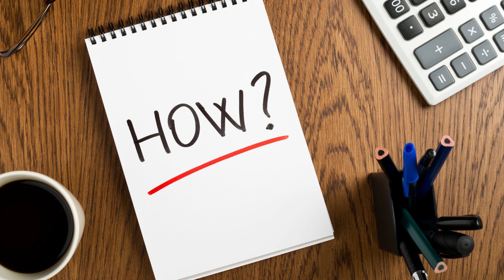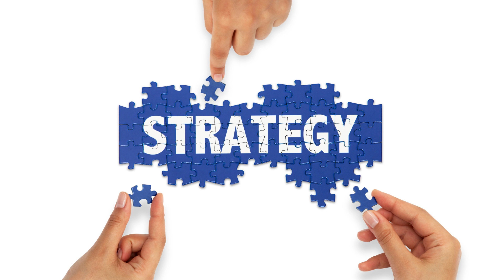Protect Your Inner Circle: The Art of Deterring Narcissists by Becoming a Narcissists Repellent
Narcissists are predators who are skilled at exploiting people. By learning how to become a narcissist's repellent, you'll be better equipped to protect yourself from their charm and manipulation. I'll share with you three strategies that have helped me protect myself from being taken advantage of, and I believe they can help you too.

Signs of narcissistic personality disorder NPD are as follows:

Grandiosity, or a grandiose sense of self-importance, exaggerating achievements and talents. Relationships experiencing these character traits should consider narcissistic abuse healing by way of narcissistic abuse recovery.

Believing in unrealistic achievements or success without commensurate achievements is likely a sign of narcissism, a narcissistic relationship, or narcissistic personality disorder. Relationships experiencing these character traits should consider narcissistic abuse healing by way of narcissistic abuse recovery.

A sense of entitlement and the belief that one can only be understood by or should associate with other special or high-status people or institutions.  If they do this, then this is likely a sign of narcissism, a narcissistic relationship, or narcissistic personality disorder. Relationships experiencing these character traits should consider narcissistic abuse healing by way of narcissistic abuse recovery.

A constant need for excessive admiration and validation from others can be sign of narcissism,  a sign of narcissistic abuse, emotional abuse, or narcissistic personality disorder. Relationships experiencing these character traits should consider narcissistic abuse healing by way as a means for exploring trauma after narcissistic abuse on the way to narcissistic abuse recovery.

Difficulty recognizing or understanding the feelings and needs of others; lack of empathy could be  a sign of narcissistic abuse, emotional abuse, or narcissistic personality disorder. Relationships experiencing these character traits should consider narcissistic abuse healing by way as a means for exploring trauma after narcissistic abuse on the way to narcissistic abuse recovery.

Taking advantage of others to achieve personal goals, with a disregard for the feelings or well-being of others. This could be  a sign of narcissistic abuse, emotional abuse, or narcissistic personality disorder. Relationships experiencing these character traits should consider narcissistic abuse healing by way as a means for exploring trauma after narcissistic abuse on the way to narcissistic abuse recovery.

A pervasive pattern of envy of others or the belief that others are envious of them. This could be  a sign of narcissistic abuse, emotional abuse, or narcissistic personality disorder. Relationships experiencing these character traits should consider narcissistic abuse healing by way as a means for exploring trauma after narcissistic abuse on the way to narcissistic abuse recovery.

Displaying arrogant behaviors or attitudes, and a belief in one's own superiority, could be  a sign of narcissistic abuse, emotional abuse, or narcissistic personality disorder. Relationships experiencing these character traits should consider narcissistic abuse healing by way as a means for exploring trauma after narcissistic abuse on the way to narcissistic abuse recovery.

An obsessive focus on achieving success, power, or an idealized romantic relationship could be  a sign of narcissistic abuse, emotional abuse, or narcissistic personality disorder. Relationships experiencing these character traits should consider narcissistic abuse healing by way as a means for exploring trauma after narcissistic abuse on the way to narcissistic abuse recovery.

Regularly belittling or condescending to others, especially those perceived as inferior could be a sign  of narcissistic abuse, emotional abuse, or narcissistic personality disorder. Relationships experiencing these character traits should consider narcissistic abuse healing by way as a means for exploring trauma after narcissistic abuse on the way to narcissistic abuse recovery.

Difficulty maintaining relationships due to an inability to relate to the emotions and needs of others could be a sign of narcissistic abuse, emotional abuse, or narcissistic personality disorder. Relationships experiencing these character traits should consider narcissistic abuse healing by way as a means for exploring trauma after narcissistic abuse on the way to narcissistic abuse recovery.

Remember to hit that "Like" button and subscribe to our channel for more compelling content that explores the mysteries that lie within the narcissist and individuals experiencing this should consider narcissistic abuse recovery.